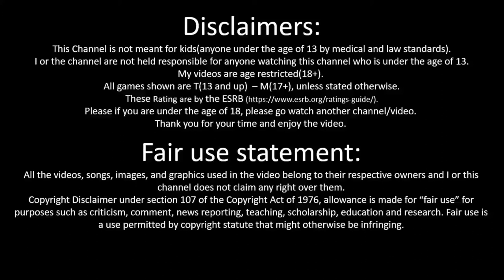DLH 7X4 It's time for all meet Rachel Alicia Acorn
Yes Rachel Alicia Acorn is here to tell you abet about her self. Do not call her Sally Acorn there is no blood relation okay. Heads Buy the end of the video spoolers about the next 4 react videos.